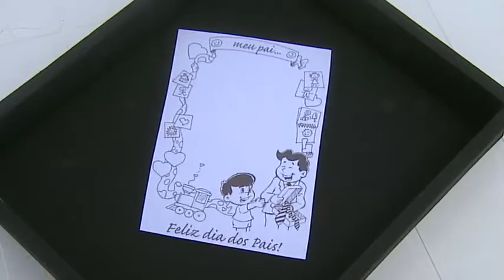Mão na Massa com Tio Ed - Especial dia dos pais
QuadroMão na Massa com Tio Ed - Especial dia dos pais - Exibido no dia 07/08/2013